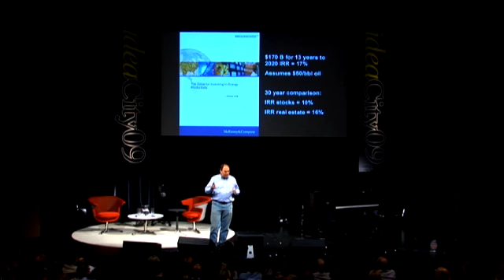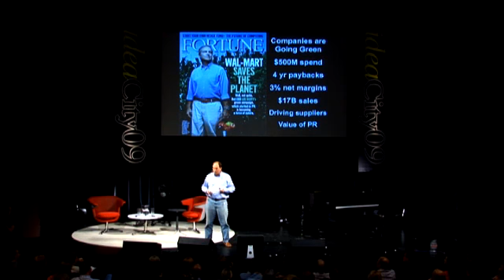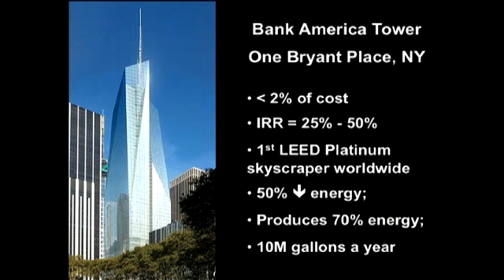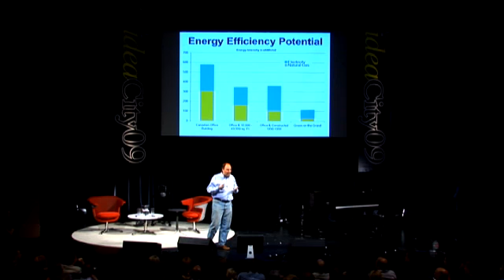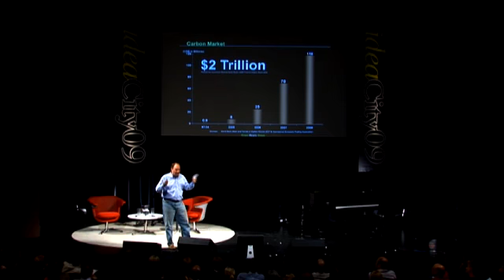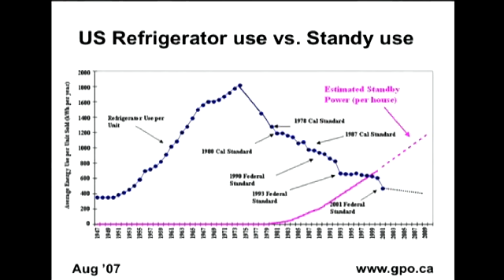Jim Harris Idea City - Green Speaker